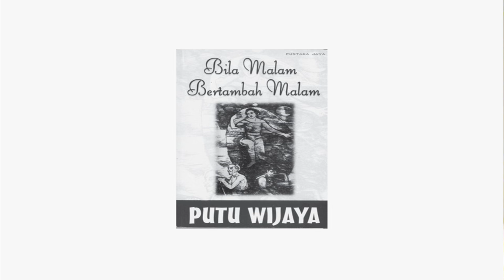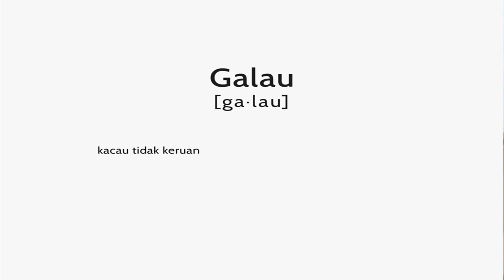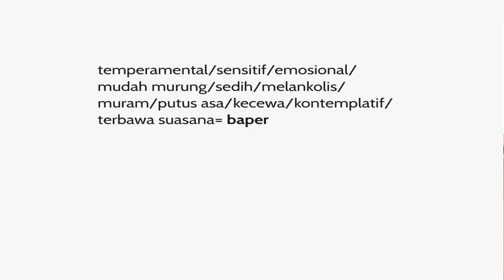The Indonesian Language From A Different Angle | Bunga Kariodimedjo | TEDxUAJ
The Indonesian language has evolved from the early days. Globalization has given the language a new color that comes with significant consequences. Bunga tackles this matter with a point of view from a student that has traveled the world while studying a more authentic Indonesia language.

A student with a rich background in travel and Education. An enthusiast in the Bahasa Indonesia language.